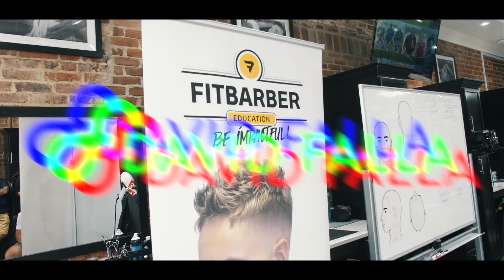POMPADOUR All-SCISSOR W/ TAPER - MEN'S HAIRCUT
Hello youtube family! In today's video, I'm going to be showing you, how to do an all scissor pompadour haircut with a low taper. I hope you enjoy it!

CAMERA GEAR USED:
○ VLOGS CAMERA
○ TUTORIALS CAMERA
○ PHOTO LENS
○ VIDEO LENS

TOOLS I USE OR RECOMMEND:
○ 2ND FAVORITE CLIPPER
○ BEST CLIPPER FOR BEGINNERS
○ MY TRIMMER
○ MY CLIPPER
○ AWESOME TRIMMER
○ ELECTRIC SHAVER
○ PLASTIC GUARDS
○ Small Trimmer
○ My favorite Blow Dryer
○ Outliner Metal
○ My favorite COMB

FitBarber™ Brand: "Be impactful”, “Work on yourself, then impact others"